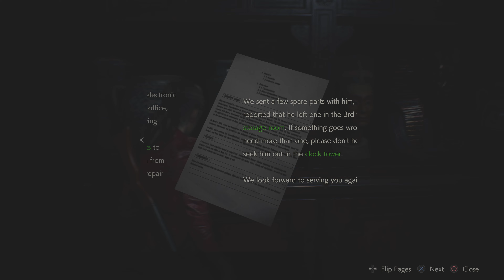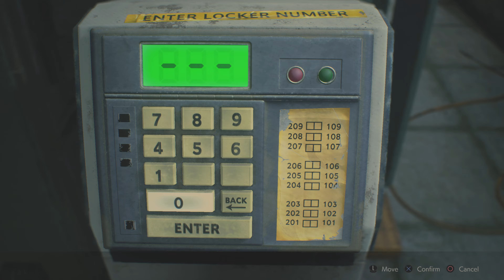RESIDENT EVIL 2 Remake - Gameplay Walkthrough(2nd Run) On PS5 Part 3